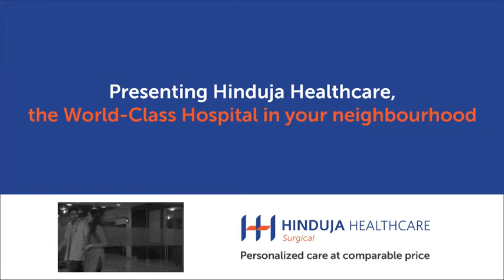Hinduja Neighbourhood film CC